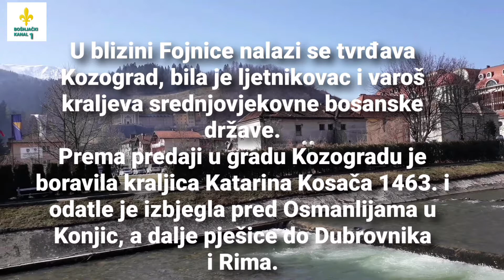Fojnica stari bosanski grad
Tragovi ljudskog razvoja na fojničkom području prate se od najstarijih vremena. U srednjem vijeku Fojnica je otvoreni trg koji doživljava značajan razvoj zahvaljujući obližnjim rudnicima.
Prvi put se spominje 18. marta 1365. kada je Hans Sasinović u svoje i u ime svoga brata Nikla prodao dvojici Dubrovčana polovinu rupa (rudarskih jama) u Fojnici.

U blizini Fojnice nalazi se Tvrđava kozograd, bila je ljetnikovac i varoš kraljeva srednjovjekovne bosanske države.
Tvrđava Kozograd podignuta je na strmoj i teško pristupačnoj stijeni. Na južnoj strani je zaravan koja se zove Kraljičin grič. Na zapadnoj strani je u živoj stijeni isklesan sporedni ulaz. U sedlu brijega su dva duboka jarka, preko kojih je bio pokretni most. Tvrđava imala je dvije kule i obor. Branič-kula bila je okrugla s vanjskim prečnikom od oko 7,2 metra. Manja kula bila je kvadratna sa stranama od 5,5 m i debljinom zida oko 1,2 metra,sagrađenog od lomljenog, a ponegdje i od obrađenog kamena sa tipičnim iskorištavanjem konfiguracije terena.
Prema predaji u gradu Kozogradu je boravila kraljica Katarina Kosača 1463. i odatle je izbjegla pred Osmanlijama u Konjic, a dalje pješice do Dubrovnika i Rima.

Osvajanje Fojnice od strane Osmanskog carstva uslijedilo je u proljeće 1463. godine. Fojnica je zatečena kao druga po veličini varoš u Bosni. Veća od Fojnice bila je samo Srebrenica. Bošnjaci pripadnici Crkve bosanske u Fojnici su primili islam kao svoju vjeru, pod osmanskom vlašću naselje je pripojeno visočkoj nahiji, u 17-18. stoljeću bilo podređeno Kreševu, a 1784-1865. je samostalna nahija i sjedište samostalnog kadiluka.

U Fojnici se nalazi Franjevački samostan u čijem sklopu se nalazi muzej u kojem se čuva preko 12.000 knjiga, spisova i predmeta iz srednjovjekovne Bosne.